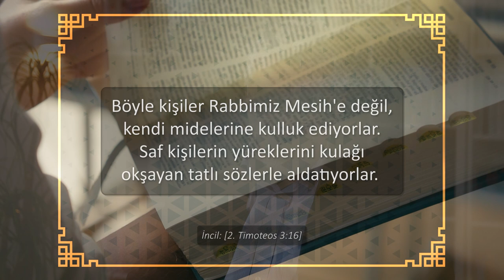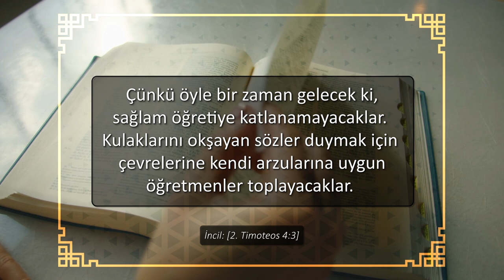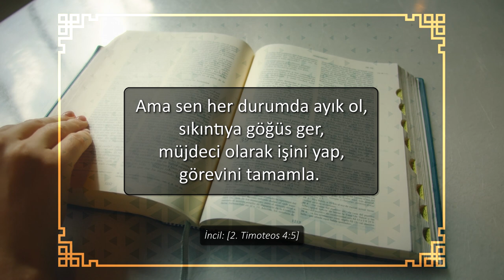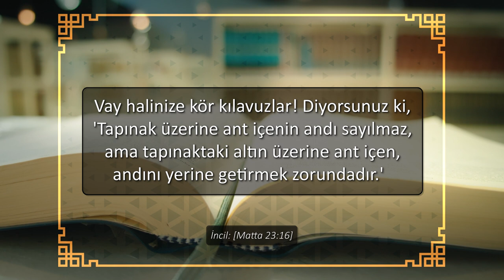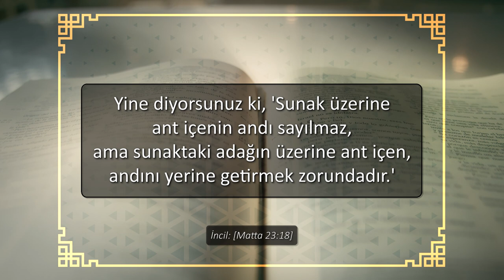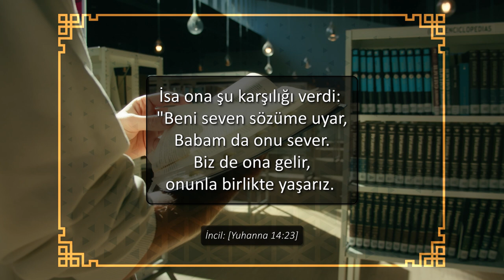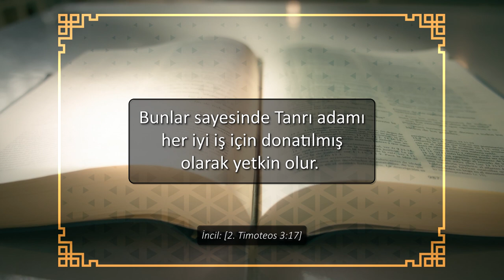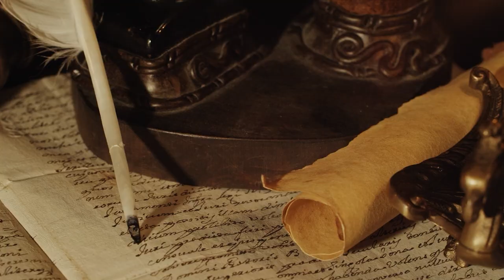KUTSAL SIRLAR - SON ZAMANIN VAİZLERİ - KANAL HAYAT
Birbirinden gizemli konuları masaya yatıran vaiz  Serdar Dedeoğlu’nun hazırlayıp sunduğu "Kutsal Sırlar" adlı program, Kanal Hayat ekranlarında sizlerle. Sakın kaçırmayın.